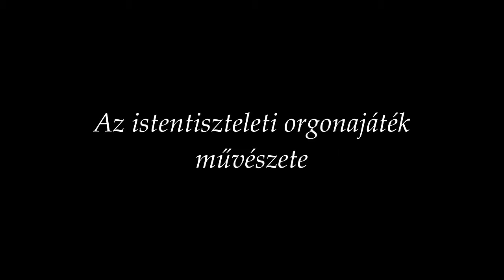0919 Fasori hangszeres zenés vasárnap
- Prélude Franck Cantabile mintájára, Jöjj, mondjunk hálaszót (Székely Gábor feldolgozása), Hűséged végtelen: Csendesperc, ének, Sortie

00:00 Prélude

13:58 Csendesperc

18:25 Gyülekezeti ének

20:15 Sortie